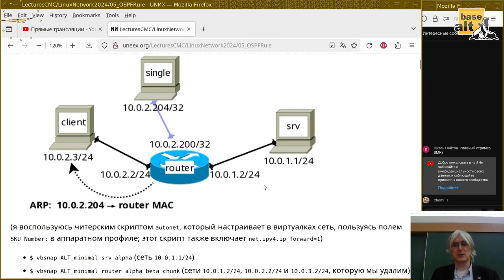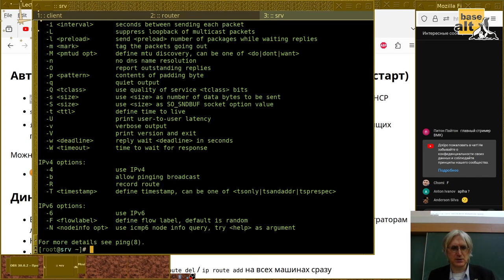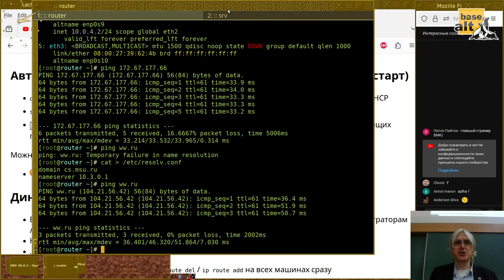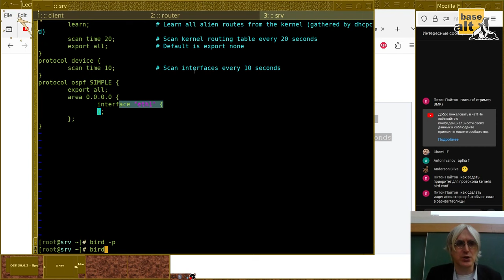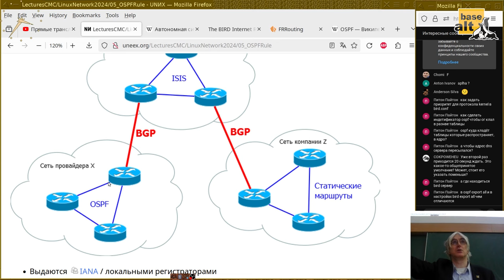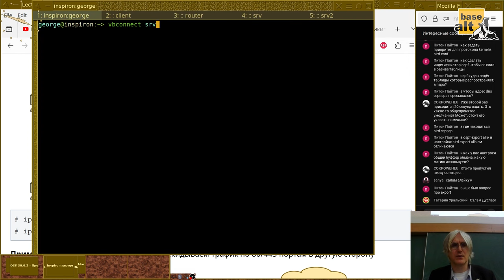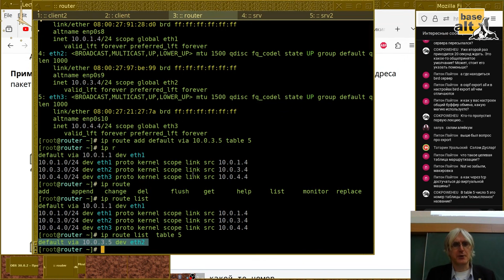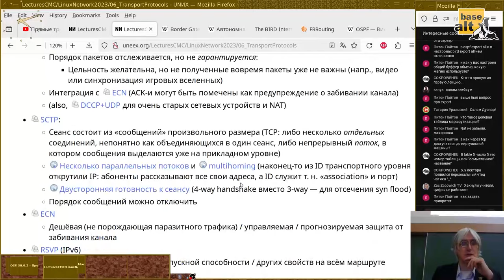05. Связность сети и целевая маршрутизация